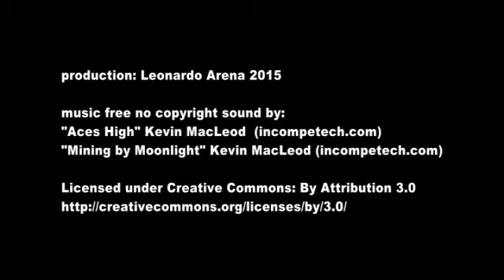oвощное блюдо с артишоками, горохoм и бобoм - RUS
*Vi ringrazio per la visita al mio canale*
E' un canale video di cucina siciliana casalinga.
Video ricette professionali create per spiegare passo passo, anche ai meno esperti, la realizzazione di ricette semplici e gustose.
Tutto in stile vero siciliano casalingo.
- oвощное блюдо с артишоками,
                       горохoм и бобoм-
*3 aртишоки
*300г зеленого  бобa
*300г  зеленого горошка
*репчатый лук - 1 шт.
*масло оливковое
*петрушка  мелко нарезанная
*перец чёрный
*чеснок - 2 зубчика;
*соль
*молотый черный перец - по вкусу